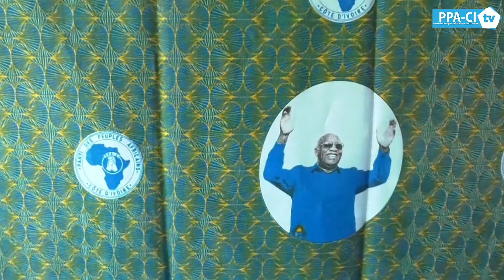LES PAGNES POUR LA FETE DE LA RENAISSANCE